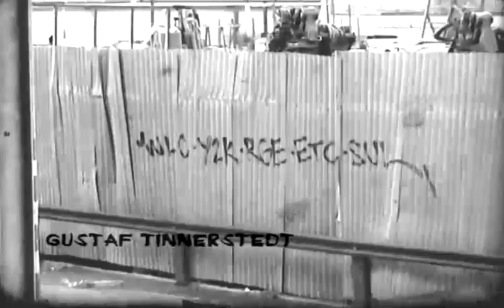AWASTAR trailer 2010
awastar coming december 2010

a film by Awaut and Starfeld